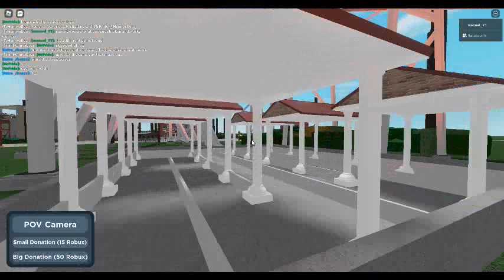OutBreak new theme park aiden dev made!